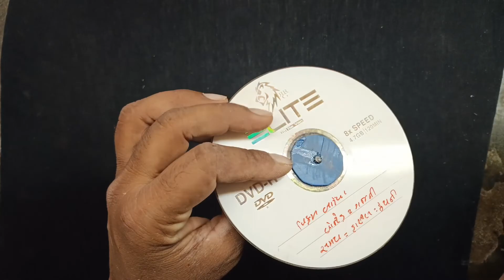DVD Dise Se Banaya Car || डिवीडी केसेट से बनाईं कार || प्रोजेक्ट कार || DVD CD CAR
CD Disc Se Banaya Car || डिवीडी केसेट से बनाईं कार || प्रोजेक्ट कार || DVD CD CAR

हाय दोस्तो तो मेने उस विडियो मे बताया है के cd disc से कर केसे बनाते अगर आपको विडियो पसंद आया है तो  लाइक करे शेयर और सब्सक्राइब जरूर करें thankyou